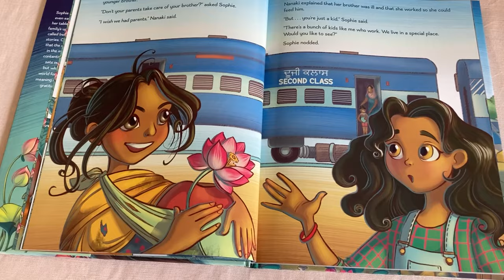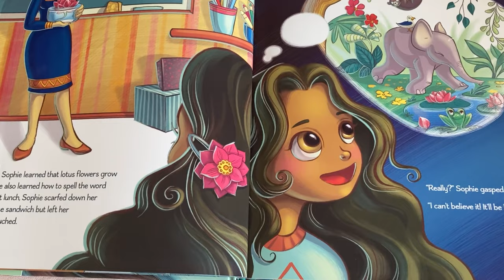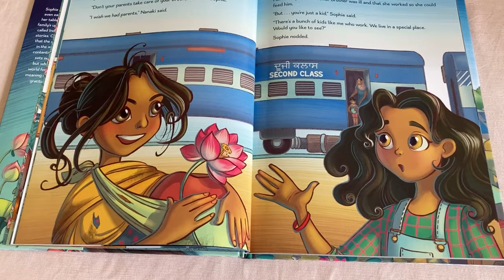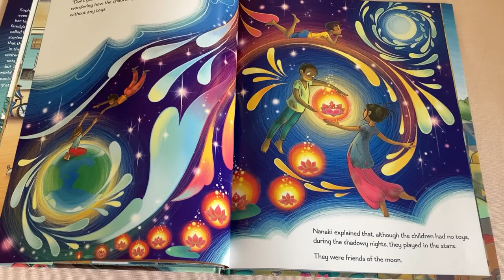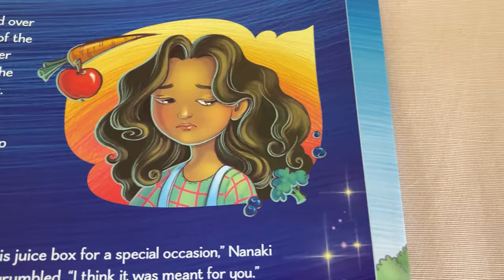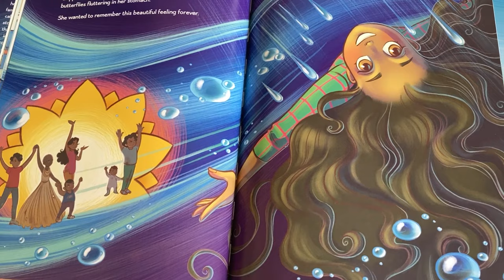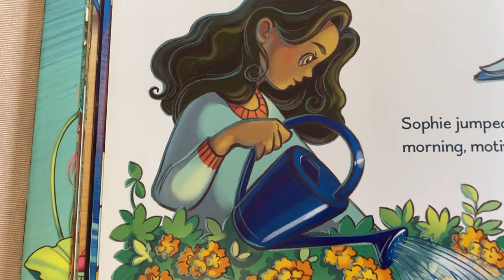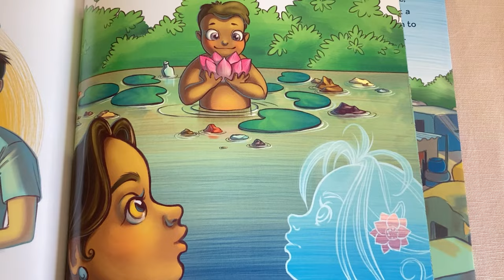Read Aloud Picture Book! 📚 Children Who Dance in the Rain by Susan Justice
When Sophie goes on a family trip to India, she meets a young girl who changes her life forever. Follow along through this inspiring journey in this multi-award winning book by Susan Justice.

Children Who Dance in the Rain by Susan Justice, illustrated by Lena Bardy

If you’re looking to get your child excited about reading, check out The Reading Den… with Shen. With over a million views and a library of 400 videos, it’s the place to go for recommendations and read-alouds of the most fun and prestigious picture books that you and your family can enjoy together. For going on fifty years, Shen has been a certified reading specialist and classroom teacher who has taught all sorts of children in schools across the country. Coast to coast, from Harlem, New York to Irvine, California, Shen is a passionate advocate for literacy with a special superpower: a boundless energy and enthusiasm that inspires kids of all ages to develop a lifelong love for words, books, and stories.

The concept behind the reading den is simple. Every week Shen selects a new or notable picture book to present and read to her audience. When Shen awards her seal of approval to a book, it means that the text and illustrations are appropriate for even the youngest readers. The books she brings to her den contain positive themes like family, friendship, triumph of the underdog, and teamwork – always with big, splashy pictures that tickle a child’s imagination. Often, Shen picks stories with engaging rhyme schemes and other types of word play, designed to sharpen letter and word identification skills.

Shen then presents the books in a way that draws children in, employing a variety of fun voices and hilarious gestures. Her colorful style is uniquely appealing to children from other countries and cultures. From the US to the UK to Asia to India, The Reading Den has viewers and subscribers from all around the globe. But whether or not English is their first language, kids who visit Shen in her den will become stronger, more confident readers, with an increased excitement for words and stories.

Shen’s “cinematographer” is her husband James, who has been a professional photographer for over sixty years, capturing weddings, bar mitzvahs and the most beautiful tableaus across the countryside. Jim also has a superpower, his innate sense of rhythm… as his steady camera work energetically follows the book’s text and drawings with occasional cutaways to Shen’s real time performance.

To act as an added incentive for young readers, every month Shen gives away a book from her enormous library (over 2,000 picture and story books) to one of her subscribers.

Both Jim and Shendel are over 80 years old and happily married for 59 of those years! The Reading Den is a passion project for these two soulmates and they look forward to seeing you there!